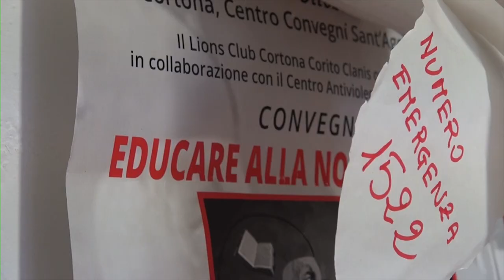“Come si costruisce uno spot pubblicitario”, la serata organizzata dal Lions Club Arezzo Mecenate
“Come si costruisce uno spot pubblicitario”. Sarà il regista Riccardo Paoletti il protagonista della serata organizzata per sabato 18 marzo dal Lions Club Arezzo Mecenate.
Durante la serata verranno infine consegnati il Premio Mecenate e il Premio Mecenate Speciale.